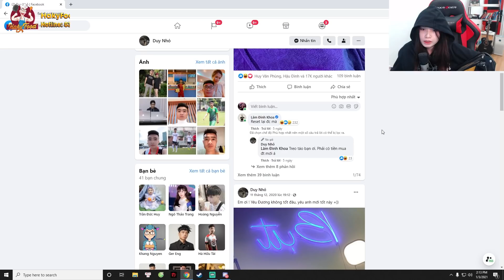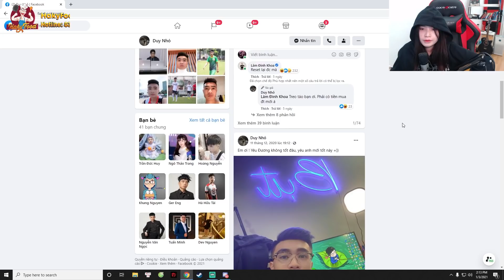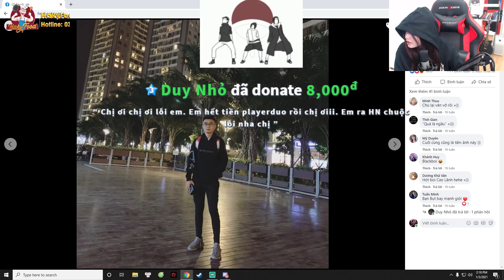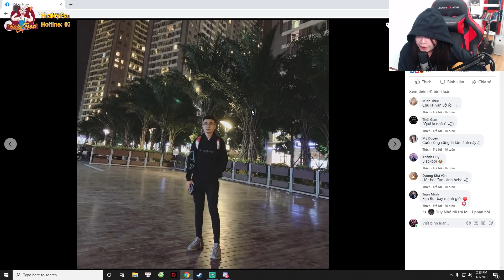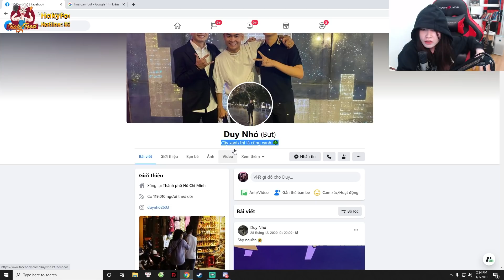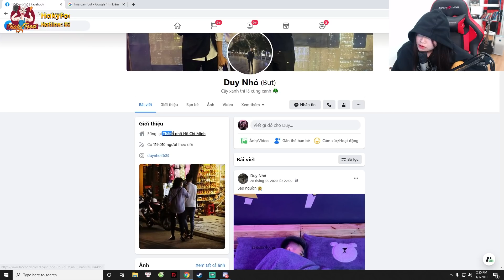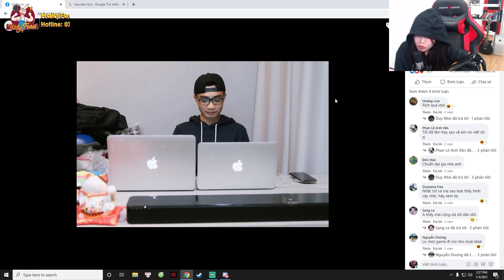BÀ CHỦ KÊNH TALKSHOW | ĐẠI GIA NƯỚC HOA BỤT KIM CƯƠNG, KẾ HOẠCH GỌI VỐN CHO HAKYFOOD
Anh em qua Nimo xem ủng hộ mình ít thịt trứng đi tập nhé :)
Lịch LiveStream : 14h - 17h hàng ngày.